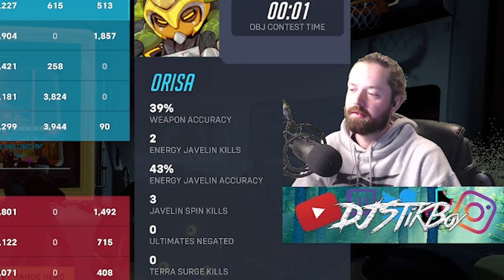Losing? Just Go Orisa!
Orisa needs a nerf if you want to win just play her.
Follow the socials below for more content!